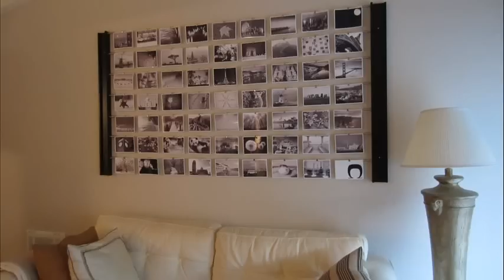decorating bedroom ideas diy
diy living room decorating ideas
cheap bedroom decorating ideas diy
diy teenage bedroom decorating ideas
diy boys bedroom decorating ideas
bedroom decorating ideas diy